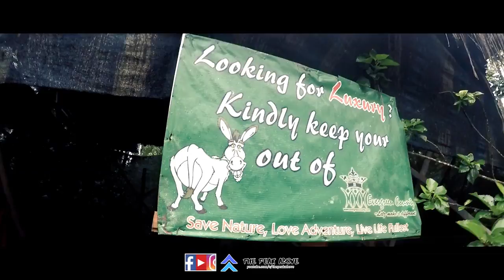Evergreen County Coorg Aerial View |nature stay |Coffee Plantation Tour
Address:
 Bittangala,
Virajpet, Nangala,
Karnataka 571218

Packages:
𝗘𝘃𝗲𝗿𝗴𝗿𝗲𝗲𝗻 𝗖𝗼𝗼𝗿𝗴 𝗣𝗮𝗰𝗸𝗮𝗴𝗲:
   Wooden Cottage Stay, 3 Meal Plan, Early Morning Coffee/Tea, Evening Coffee/Tea with Cookies, Indoor & Outdoor Games, Night Plantation Walk with Lanterns, Common Campfire.
𝗘𝘃𝗲𝗿𝗴𝗿𝗲𝗲𝗻 𝗔𝗱𝘃𝗲𝗻𝘁𝘂𝗿𝗲 𝗣𝗮𝗰𝗸𝗮𝗴𝗲:
Rope Activities (Zipline, Burma Bridge)
Water Activities (Coracle Ride, Lake Swimming)
Fun Activities (Gun Firing, Water Balloon, County Treasure)